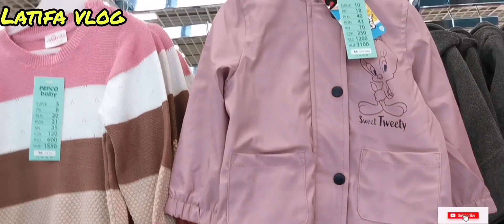تخفيضات pepeo ملابس أطفال 2022 اولاد وبنات بأقل الاثمنة🌹 ملابس أطفال الرضع وحديتي الولادة 🤗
جديد اكسيون ايطاليا حملة توصيلي 10الالف مشترك# دائما الجديد من أكسيون إيطاليا ديكورات